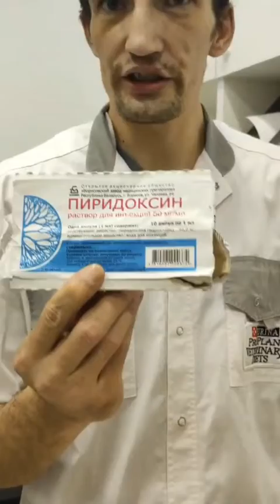rescueanimals Спасение животного при отравлении#творидобро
rescue animals Спасение животного при отравлении#творидобро